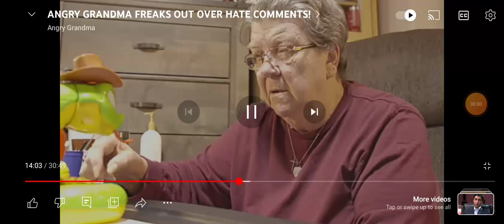POV: When you lose a game:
credit to @AngryGrandma for the clip.